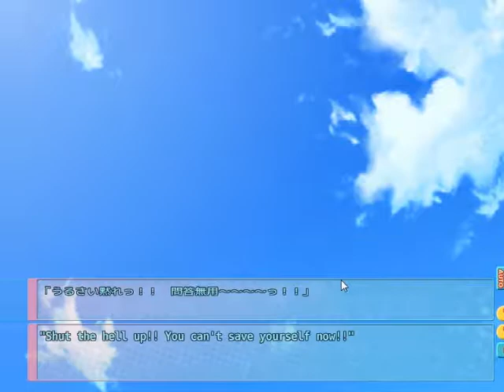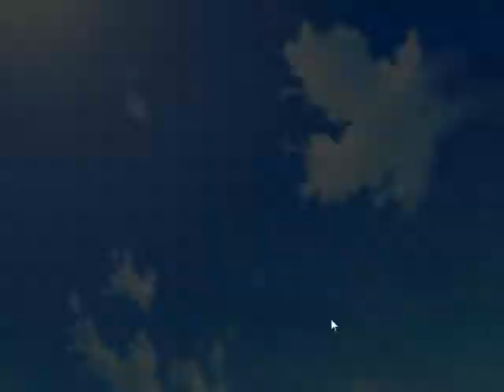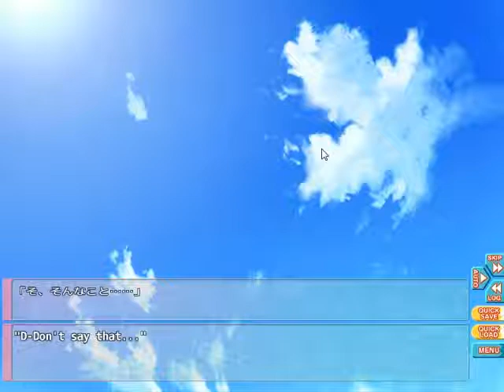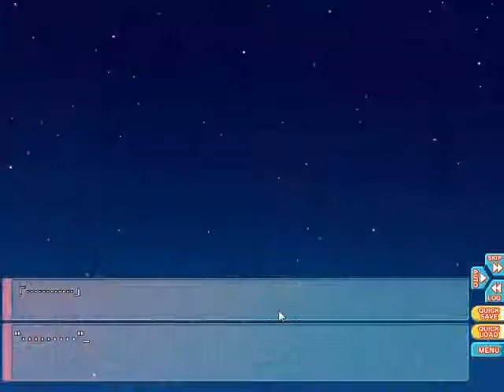Go! Go! Nippon! My First Trip to Japan with Voiceovers Part 4 - Tour Guide Sickness @ - @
Anyways, a story about some idiot who went to Japan for a week with the ladies.  What will happen in this totally amazing adventure of Eldric, your average american hero!?